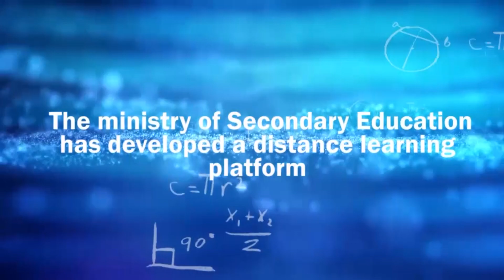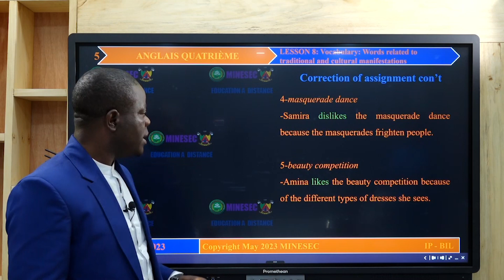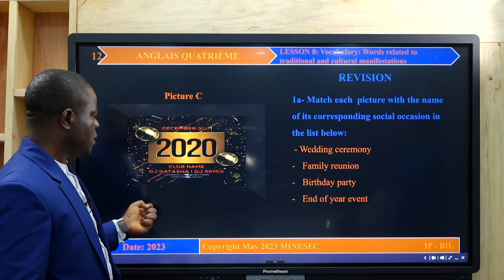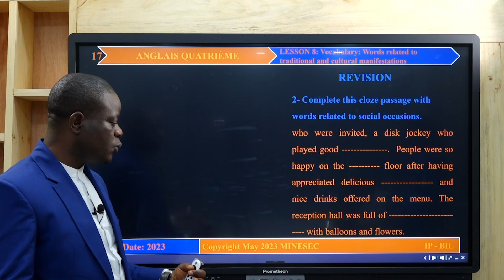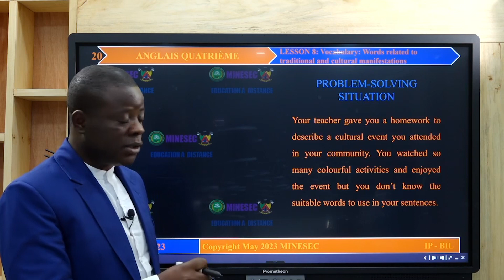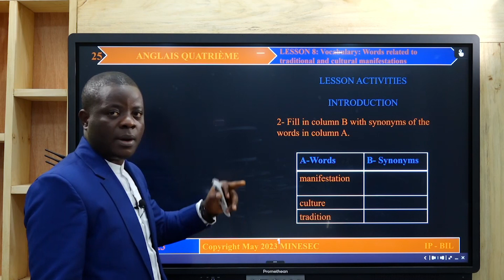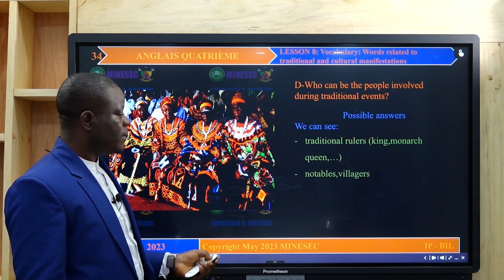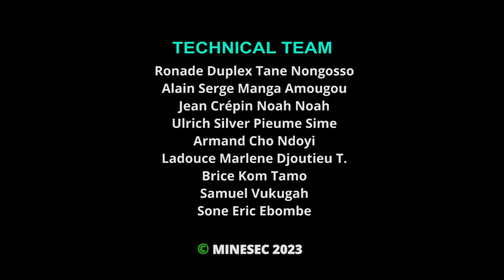IP-BIL ANGLAIS 4ème Lesson 8 Vocabulary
ANGLAIS 4ème Lesson 8 Vocabulary

00:00 Introduction
01:24 Correction of assignment
18:10 Life situation
19:06 Lesson activity
27:39 Application exercises
30:48 Assignment